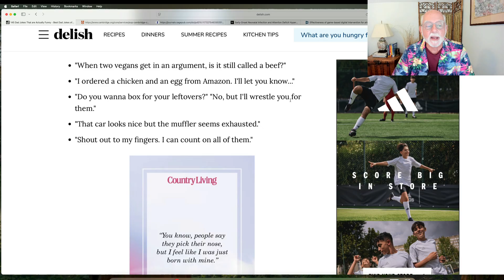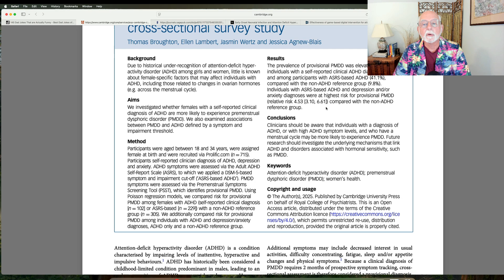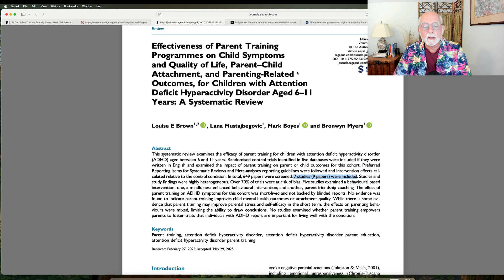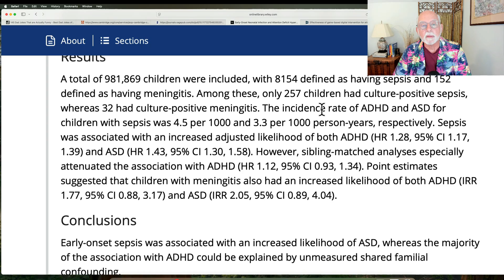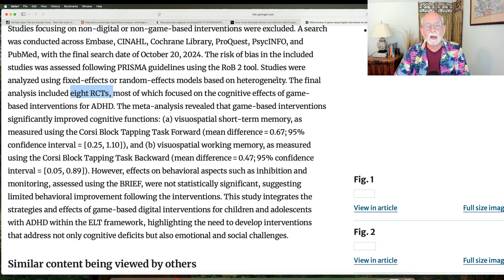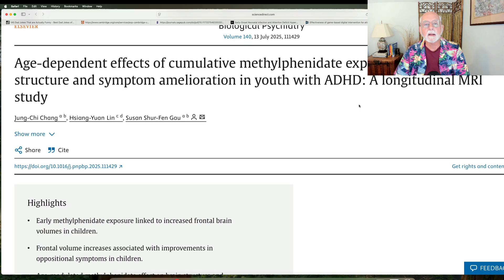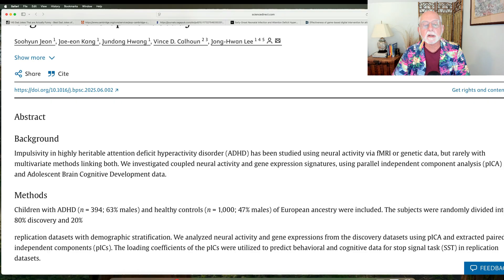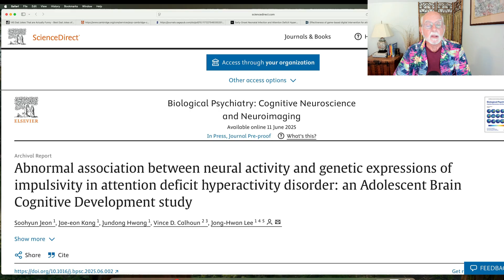ADHD Research: PMS, Parent Training, Infections, Games, Brain Growth & MPH, Brain-gene Relations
00:00 Introduction and Dad Jokes
01:00 Premenstrual dysphoric disorder in females with ADHD
03:47 Effectiveness of parent training programs for ADHD symptoms - review
06:22 Early onset neonatal infections and risk for ADHD and ASD
08:32 Effectiveness of digital games on ADHD symptoms and parent outcomes
10:13 Early treatment with methylphenidate and growth in brain regions
12:56 Relationship of abnormal brain circuits to neural pathway genetics in ADHD
15:18 Conclusion

 Increased risk of provisional premenstrual dysphoric disorder (PMDD) among females with attention-deficit hyperactivity disorder (ADHD): cross-sectional survey study
T Broughton, E Lambert, J Wertz, J Agnew-Blais - The British Journal of Psychiatry, 2025
doi: 10.1192/bjp.2025.104

Effectiveness of Parent Training Programmes on Child Symptoms and Quality of Life, Parent–Child Attachment, and Parenting-Related Outcomes, for Children with Attention Deficit Hyperactivity Disorder Aged 6–11 …
LE Brown, L Mustajbegovic, M Boyes, B Myers - Neurodiversity, 2025
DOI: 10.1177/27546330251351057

Early-Onset Neonatal Infection and Attention Deficit Hyperactivity and Autism Spectrum Disorder: A Nationwide Cohort Study
M Andersen, NB Matthiesen, M Murra, SY Nielsen… - Paediatric and perinatal epidemiology.
doi: 10.1111/ppe.70036

] Effectiveness of game-based digital intervention for attention-deficit hyperactivity disorder in children and adolescents: a systematic review and meta-analysis using …
H Lee, S Lee, M Hwang, K Woo - European Child & Adolescent Psychiatry, 2025

Age-dependent effects of cumulative methylphenidate exposure on brain structure and symptom amelioration in youth with ADHD: A longitudinal MRI study
JC Chang, HY Lin, SSF Gau - Progress in Neuro-Psychopharmacology and Biological Psychiatry, 2025

Abnormal association between neural activity and genetic expressions of impulsivity in attention deficit hyperactivity disorder: an Adolescent Brain Cognitive Development Study
S Jeon, J Kang, J Hwang, VD Calhoun, JH Lee - Biological Psychiatry: Cognitive Neuroscience and Neuroimaging 2025